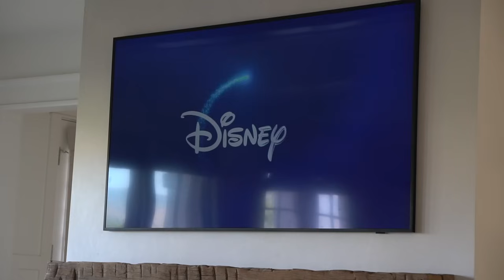My RAW and Realistic Morning Routine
This is real life! Uncut and Unfiltered